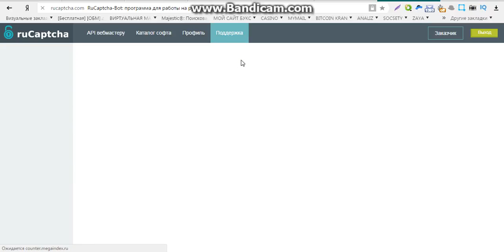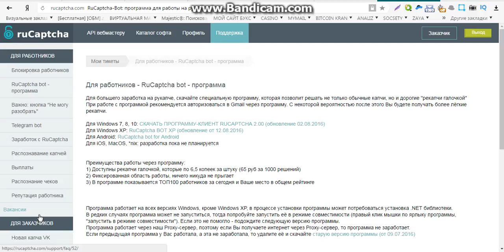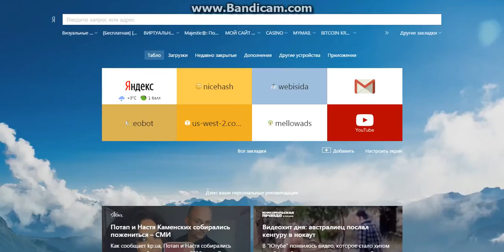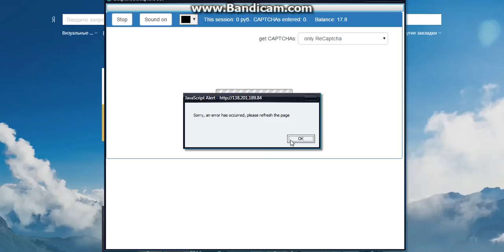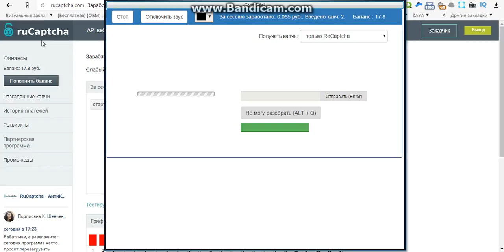заработок в интернете в долларах без вложений